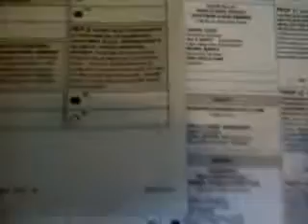I voted YES on Prop #19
I hope you did too